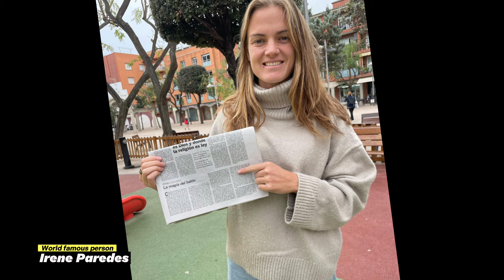The truth about Irene Paredes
Irene Paredes Hernández ( born 4 July 1991) is a Spanish professional footballer who plays as a centre-back for Liga F club Barcelona and captains the Spain national team.